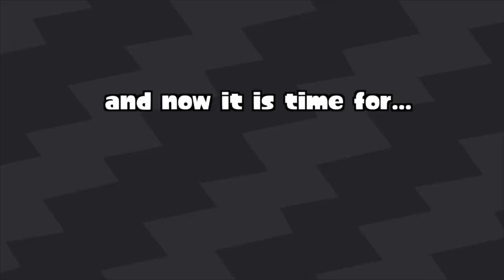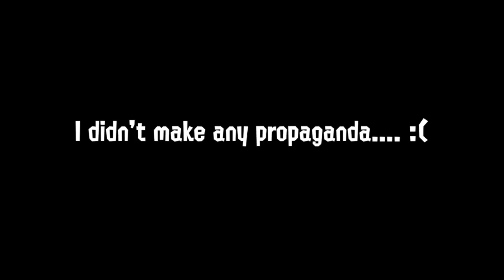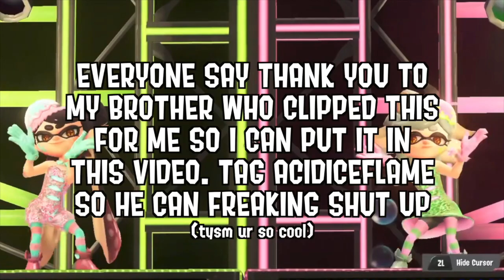Experiencing SPRINGFEST! || Splatoon 3 Splatfest!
[Held April 19-21, 2024]

Tried some experimental stuff with this video, that's why it's longer. LMK if you like the speaking sections! Just trying it out.

--SECTIONS--
[0:00] Intro
[0:34] iconic posts in the plaza
[1:03] new lobby things!
[2:04] SpringFest themed turf war jingles!
[2:45] TURF WARRING
[4:12] BOMB COMP!!!
[4:31] MORE TURF WARRING
[5:09] 100X BATTLE?!
[6:08] SPLAT3 NATIONAL GEOGRAPHIC part 1
[7:45] HALFTIME!
[8:24] Springfest Idols!
[9:40] READING STUPID NAMES I FOUND
[10:39] Tricolor Turf Wars! [DEFENDING]
[11:07] Tricolor Turf Wars! [ATTACKING]
[11:37] SPLAT3 NATIONAL GEOGRAPHIC part 2
[13:38] RESULTS - ENDING
The animation used at the end, "/kill command", is from Lythero's Silver Campaign video! (I did not make it!)